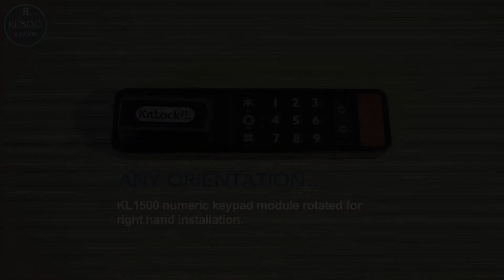KL1500 Orientation Instructions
KL1500 is the latest addition to the KitLocks range. Combines all the features of the KL1000 and KL1200 plus a lot more! The KL1500 keypad can be fitted in any orientation due to the patented keypad design. Also the keypad can be replaced with iButton for access control by wristband.